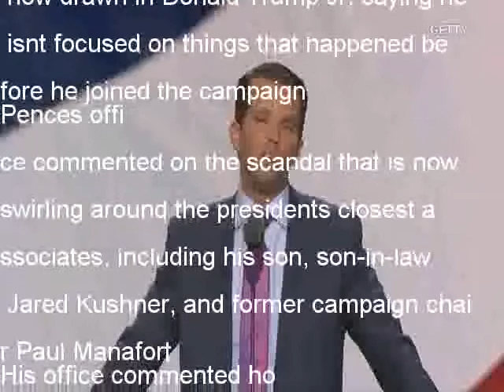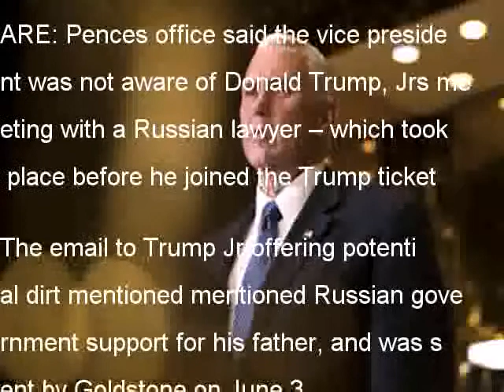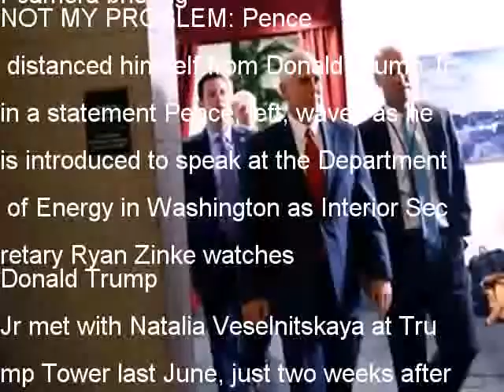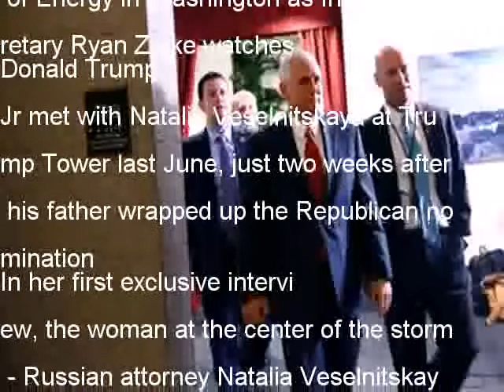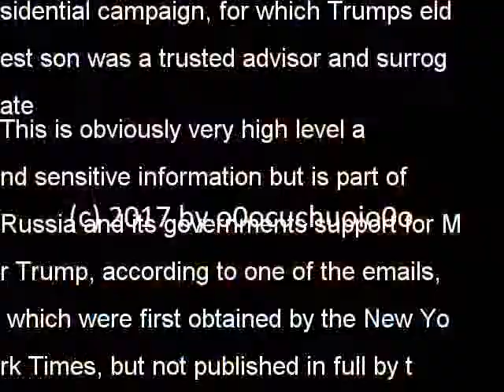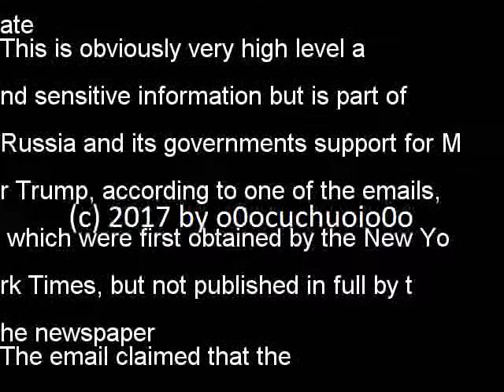1Mike Pence throws distance between himself and Donald Jr36 output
Mike Pence throws distance between himself and Donald Jr
Vice President Mike Pence is distancing himself from the Russia scandal that has now drawn in Donald Trump Jr, saying he isnt focused on things that happened before he joined the campaign
Pences office commented on the scandal that is now swirling around the presidents closest associates, including his son, son-in-law Jared Kushner, and former campaign chair Paul Manafort
His office commented hours after Trump Jr released a chain of emails between himself and British PR official Robert Goldstone that showed him welcoming the opportunity to meet with a Russian lawyer to discuss potentially incriminating information about Donald Trump rival Hillary Clinton
He was not aware of the meeting, said Pence spokesman Marc Lotter in a statement He is also not focused on stories about the campaign -- especially those pertaining to the time before he joined the campaign
NOT AWARE: Pences office said the vice president was not aware of Donald Trump, Jrs meeting with a Russian lawyer – which took place before he joined the Trump ticket
The email to Trump Jr offering potential dirt mentioned mentioned Russian government support for his father, and was sent by Goldstone on June 3
Donald Trump offered Pence a spot on the ticket on July 14, 2016 Pence had traveled to meet with Trump on July 1, weeks after Trump, Jr met with the Russian lawyer on June 9
Wrote former Joe Biden and Al Gore advisor Ron Klain on Twitter: I worked for two VPs -- one in a WH facing impeachment Ive never seen any statement that so distanced himself from the POTUS
President Trump issued a brief statement about his son that was read at the White House press briefing
My son is a high quality person and I applaud his transparency, Trump said in a a statement read from the podium by deputy White House press secretary Sarah Huckabee Sanders at an off-camera briefing
NOT MY PROBLEM: Pence distanced himself from Donald Trump Jr in a statement Pence, left, waves as he is introduced to speak at the Department of Energy in Washington as Interior Secretary Ryan Zinke watches
Donald Trump Jr met with Natalia Veselnitskaya at Trump Tower last June, just two weeks after his father wrapped up the Republican nomination
In her first exclusive interview, the woman at the center of the storm - Russian attorney Natalia Veselnitskaya - said she wasnt working for the Russian government
Kremlin-linked lawyer Natalia Veselnitskaya speaks to NBC News about her meeting with Donald Trump Jr
The June 3, 2016,  email offering potential dirt, was penned by British PR exec Robert Goldstone
It explicitly stated that the info Trump would receive was part of Russian support for Donald Trumps presidential campaign, for which Trumps eldest son was a trusted advisor and surrogate
This is obviously very high level and sensitive information but is part of Russia and its governments support for Mr Trump, according to one of the emails, which were first obtained by the New York Times, but not published in full by the newspaper
The email claimed that the information would incriminate Hillary and her dealings with Russia and would be very useful to your father
Former White House advisor Ron Klain remarked on the distancing